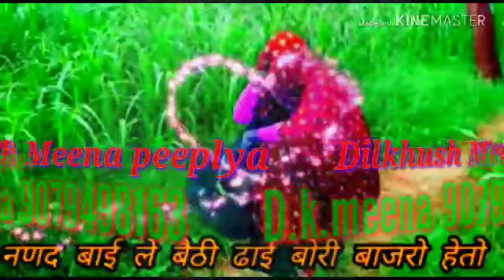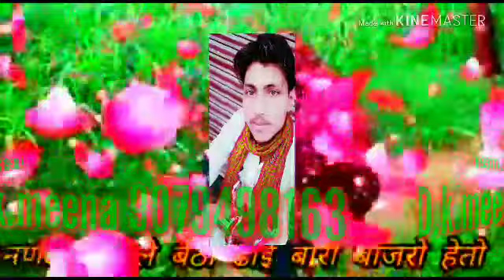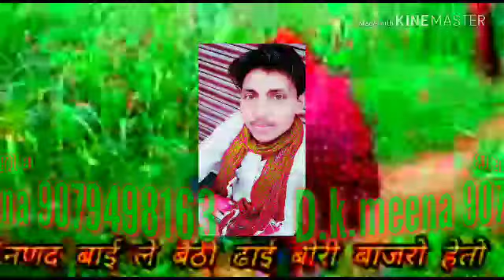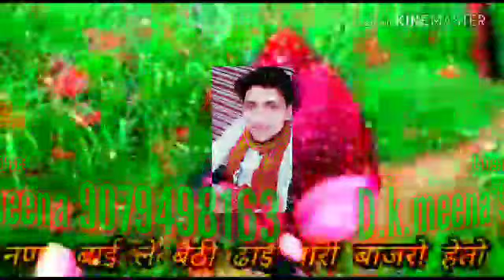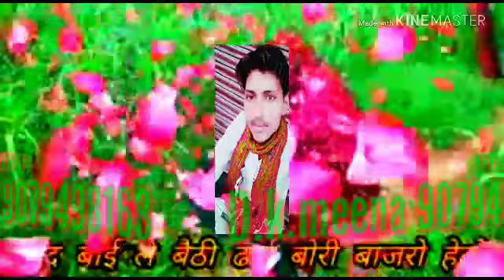Kalo lahago jalo der nkhlgo bajra odi d.k. new meena song 9079498163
Dilkhush Meena peeplya